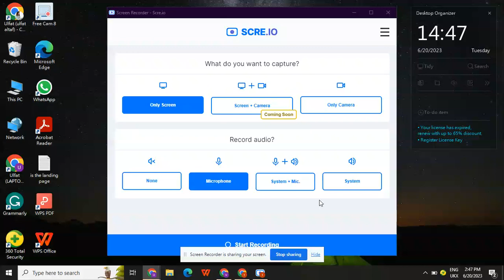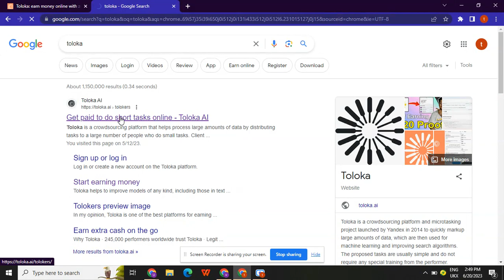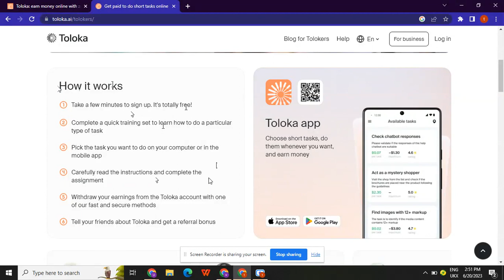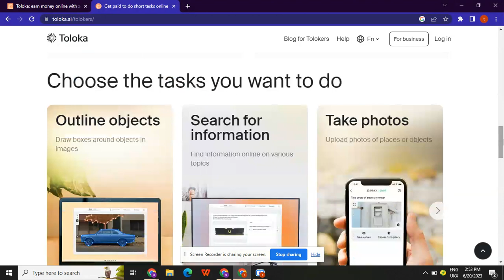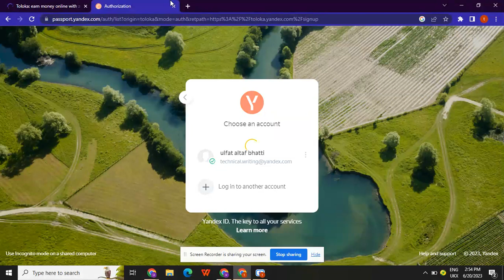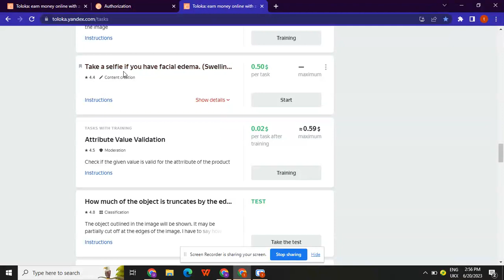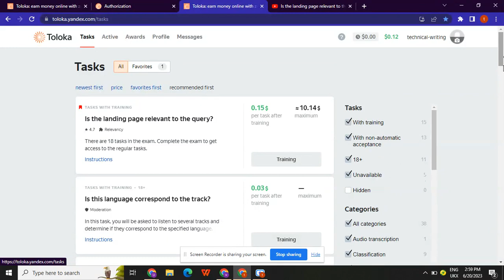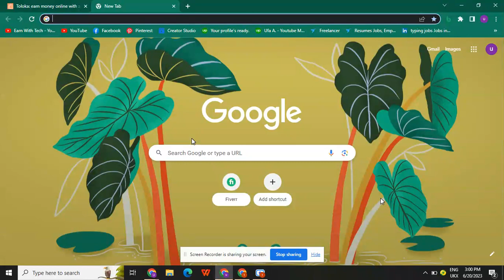Mobile Earning App | Online Earning In Pakistan| Earn From Home | Earn with tech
Hello viewers,
In this video, I will tell you about Mobile Earning App and  Online Earning In Pakistan. With this app, you can earn from home.

All the information provided in this channel is only for informational and Educational purpose . The purposes is channel strictly advised you to do your research before joining any such platform.